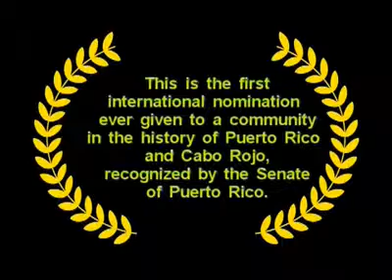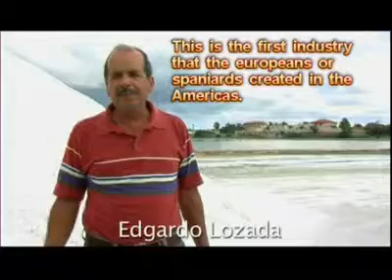Historia de Cabo Rojo, Puerto Rico